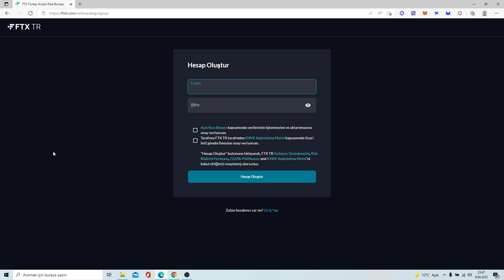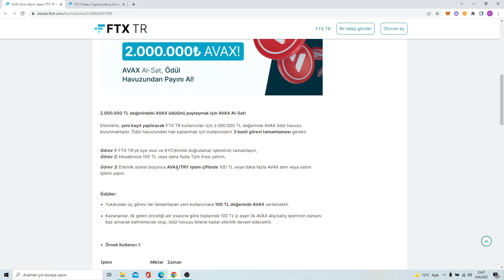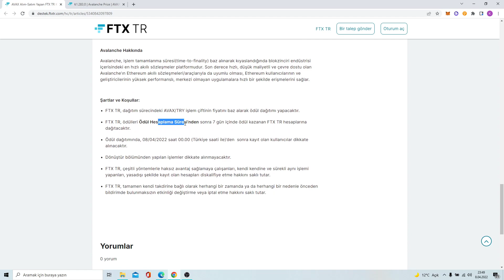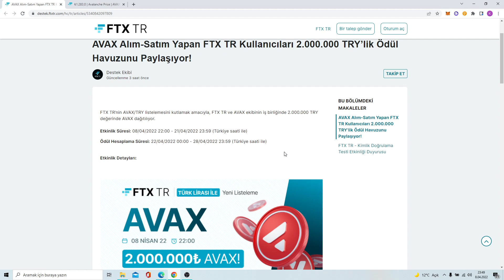FTX Tr Borsası ile Anında 100 TL Kazan ! Hızlı Ol Airdrop Kaçırma ! Ftx Tr Kayıt Para Yatırma Çekme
Ftx Tr borsasına yeni kayıt olanlara özel anında 100 TL airdrop kazanma fırsatı bulunuyor. Ftx Türkiye özel borsasına üye olup videodakileri yaparsanız 100 TL sizn oluyor.